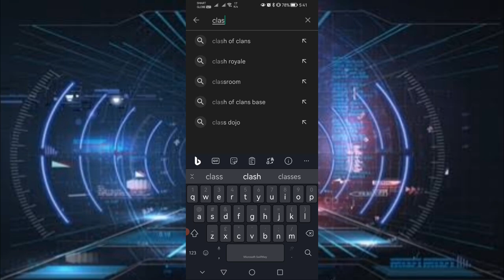Ka kanto Gaming Introduction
Introducing Ka Kanto Gaming .